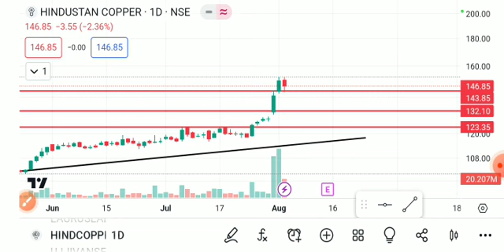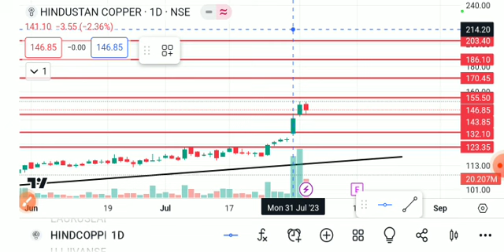HINDUSTAN COPPER SHARE LATEST NEWS TODAY, HINDUSTAN COPPER ANALYSIS,HINDUSTAN COPPER SHARE BREAKOUT